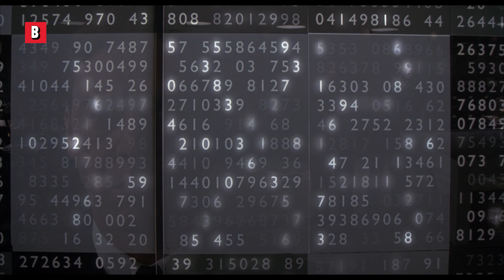Isso virou meme: Russel Crowe faz contas | Uma Mente Brilhante | Clipe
A forma como a matemática é filmada nessa cena virou meme, mas é um bom filme.